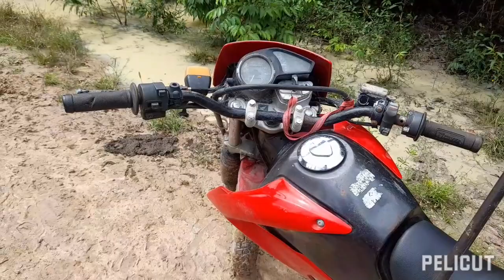cachorrada não deu mole pra paca..caçada com cachorros